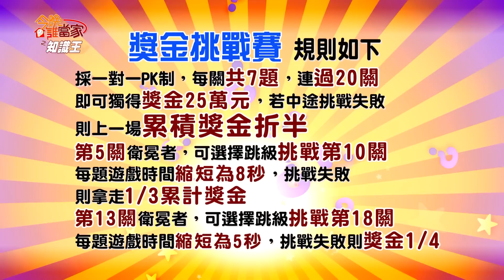[官方HD]20150909今晚誰當家之知識王第505集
衛冕者:曾元濃
來賓:施懷、賴姿羽、林全進、趙偉翔